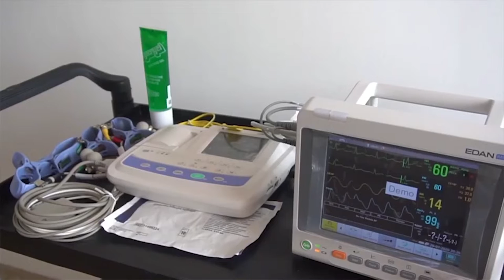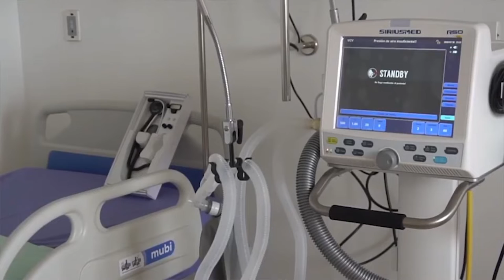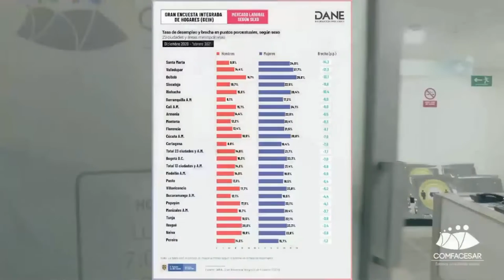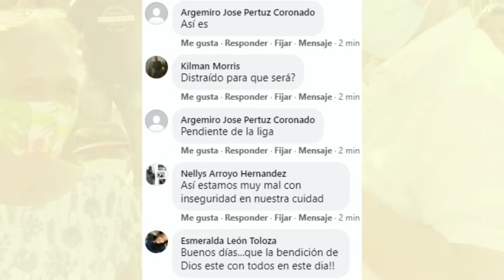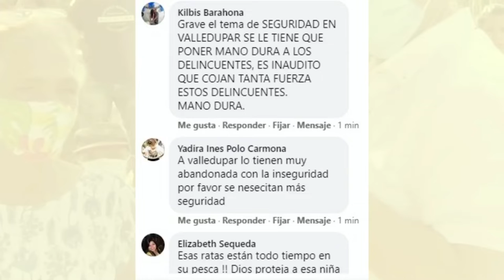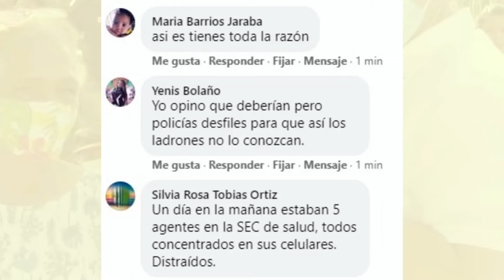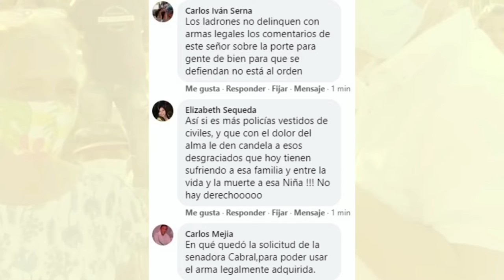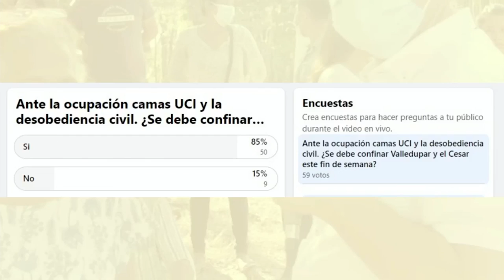CANDELA VIVA EMISIÓN 14 DE ABRIL 2021